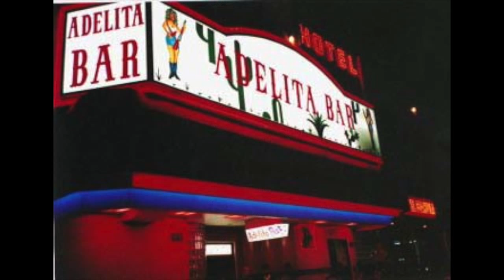Los Astros de Durango PARA QUE TU ME QUIERAS